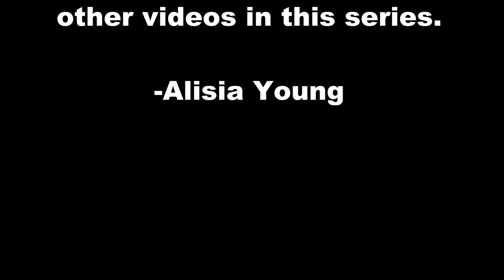Conversations In The Field #2 ~ Residency: How NatMed Has Affected Your Life? (Compilation)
In this series Alisia Young interviews colleagues in the health field to gain insight into the realities and possibilities of life after graduation, licensing, registration. Enjoy!

In this episode:

Dr. Misa Kawasaki, BSc, ND
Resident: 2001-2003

Dr. Leslie Solomonian, ND
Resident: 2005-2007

Dr. Elaine Lewis, ND
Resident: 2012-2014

Dr. Alan Vu, B.Sc., ND
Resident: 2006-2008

Dr. Nadine Gavin, HBSc, ND
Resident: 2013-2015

Dr. Chris Roberts, ND
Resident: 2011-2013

Dr. Melvia Agbeko, ND
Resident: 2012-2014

Dr. Jason Clifford, BSc(Eng), ND
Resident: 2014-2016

Dr. Nastasia Irons, ND
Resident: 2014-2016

Dr. Zain Ladha, B.Kin (Hons), ND
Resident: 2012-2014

Song: BoxCat Games - Love Of My Life